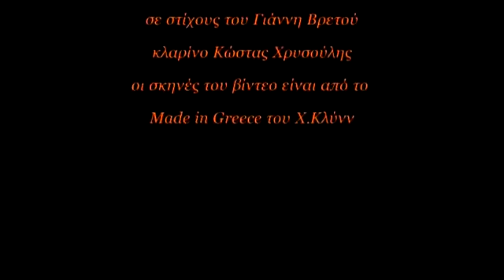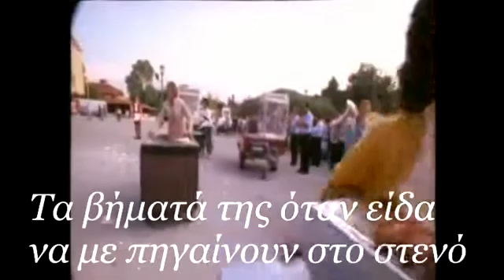Πατρίδα. Οίκος ανοχής και ενοχής ...